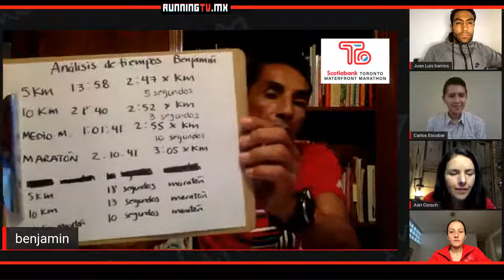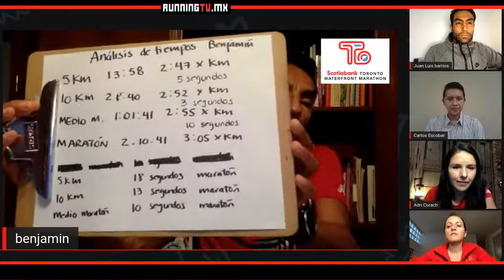JUAN LUIS BARRIOS | TORONTO WATERFRONT MARATHON | RUNNING TV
HOY GRAN ESTRENO: TORONTO WATERFRONT MARATHON inicia transmisiones a través de RUNNING TV !!.
Araiz Arreola, Adriana Corach, Liz Mungía y Carlos Escobar acompañados por la leyenda viviente, el Prof. Benjamín Paredes, tienen para ti una gran entrevista con el gran Juan Luis Barrios.
EL TEMA DE HOY:
"QUÉ IMPLICA CORRER UN MARATHON?"